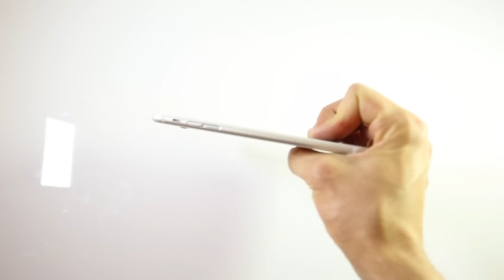Nokia 3310 Prueba Durabilidad y Resistencia - Comparación con iPhone 6 Plus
Nokia 3310 Prueba Durabilidad y Resistencia - Comparación con iPhone 6 Plus En este video pondremos a prueba la resistencia y durabilidad del celular clásico y revolucionario Nokia 3310.

Para este ejemplo usaremos también una copia falsa/exacta del iPhone 6 Plus para comparar si se dobla fácilmente. Para Doblar el iPhone 6 Plus solamente toma un poco de fuerza, pero para destruir un Nokia 3310 Clásico se requiere ayuda de otras herramientas!

En este video hablaremos acerca de los siguientes temas:
- Nokia 3310,
- Pureba De Durabilidad
- Resistencia
- Nokia Clasico Vs Iphone 6 Plus
- Tortura Nokia 3310

Si tienes cualquier pregunta, por favor dejalas en los comentarios de abajo.

Gracias!